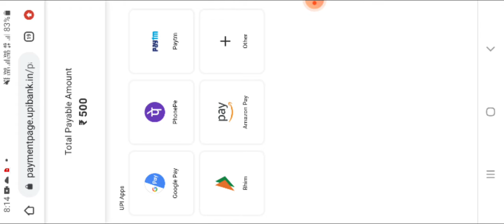Bonus 51 रू | New Rummy Earning App | Teen Patti Real Cash Game | New Rummy Earning App Today